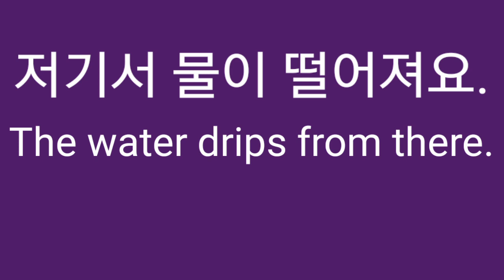저기서 물이 떨어져요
Z
The water drips